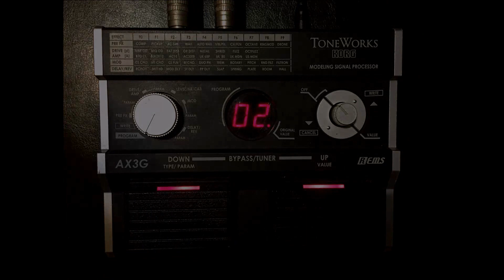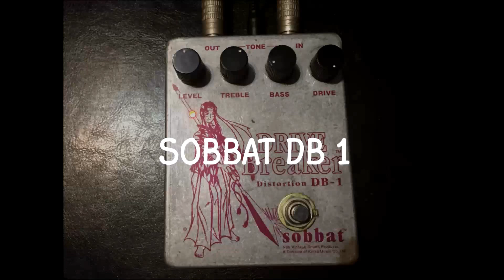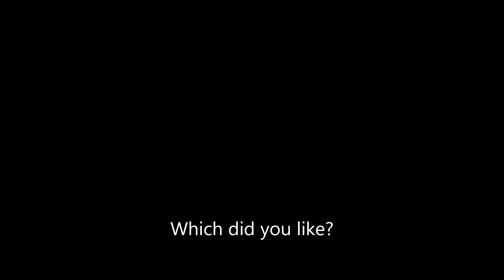Experiment of Drive Sound of Allan Holdsworth Ⅰ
I tried Allan Holdsworth-like sound making with various pedals.

1.KORG AX3G       2.L'   MAT       3.VOX SATCHURATOR
4.TECH21 SANSAMP GT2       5.SOBBAT DB 1
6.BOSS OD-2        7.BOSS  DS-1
8.YAMAHA  UB99 MAGIC STOMP

Other Equipment
 Guitar:Carvin HHX1
 EQ&Delay:Yamaha Maicstomp
 Microphone:iphone6